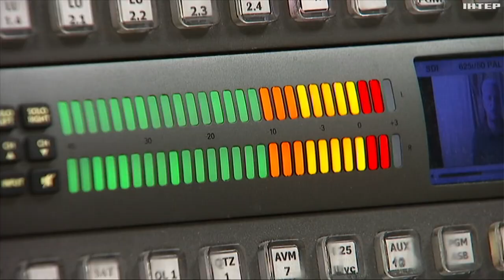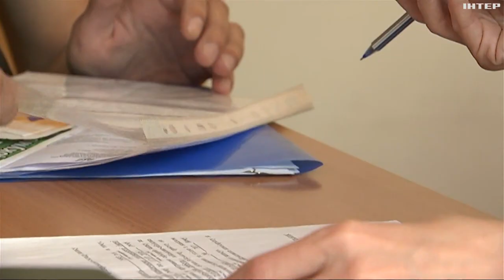Реформа ВЛК триває: що змінилося за останні кілька місяців